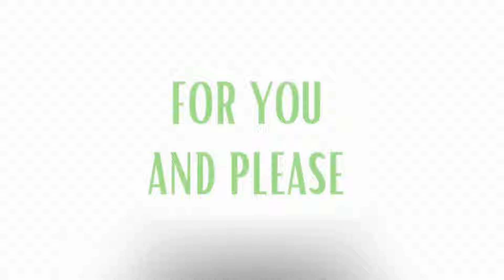Proses Transformasi Ikan Menjadi Bahan Rahasia Yang Autentik Pada Masakan Jepang Selama 1000 Tahun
Apakabar sobat youtube yang dirahmati Alloh Subhanahuwata'ala ...
Semoga kita selalu dalam lindungan-NYA dan dimudahkan segala urusanya, aamiin.

CUBIC.CHANNEL berisi tentang berbagai hiburan, informasi dari berbagai belahan dunia, selain itu channel ini berisikan pengetahuan yang dapat menginspirasi, mendidik, menambah ilmu pengetahuan, keimanan dan mengajak kita agar lebih waspada dan bijak dalam menghadapi berbagai muslihat manusia.